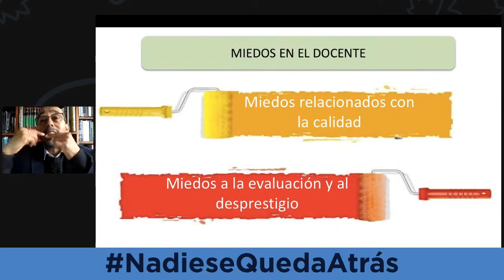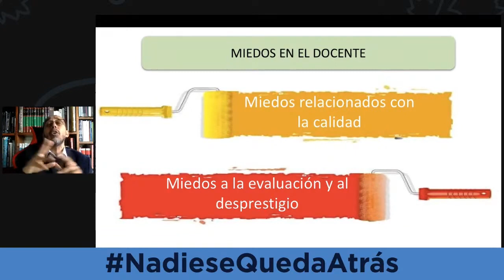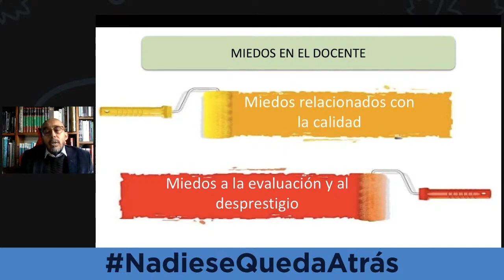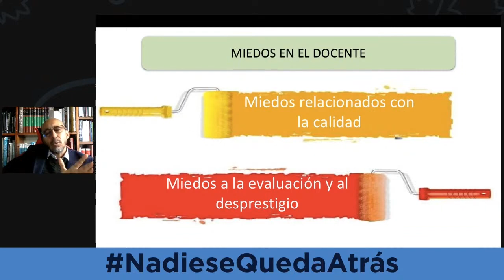Miedos a la evaluación y al desprestigio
Ya te puedes registrar en la Semana de la Atención, la Didáctica y el Aprendizaje 2023. Un evento 100% online y gratuito. Solo debes registrarte en el siguiente enlace

Hoy, existe una generación de niñas, niños y adolescentes que se caracterizan por ser visuales, audiovisuales, digitales y tecnológicos; que a diferencia de los que creen que son una generación sin rumbo; se caracterizan por el centrado interés en la novedad, en el cambio; si están leyendo, pero de manera diferente a la generación del siglo XX; son lectores interactivos focalizados exclusivamente en lo que les interesa; esto exige de la implementación de estrategias, herramientas y recursos didácticos que le hablen a esta nueva generación de seres humanos.